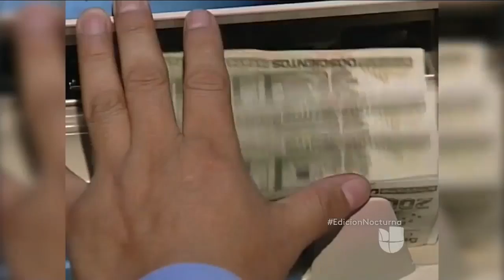Resumen Informativo 10 de Octubre